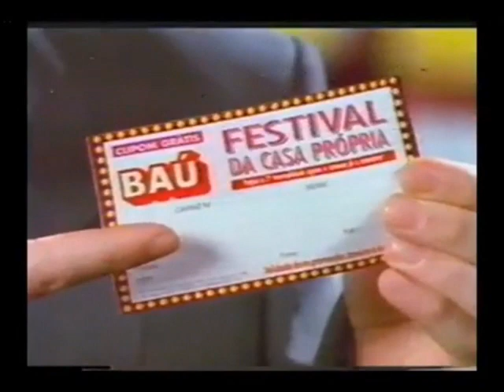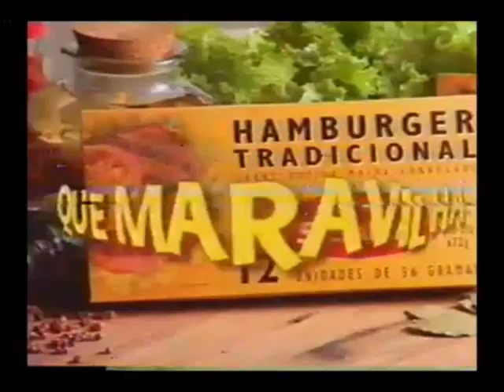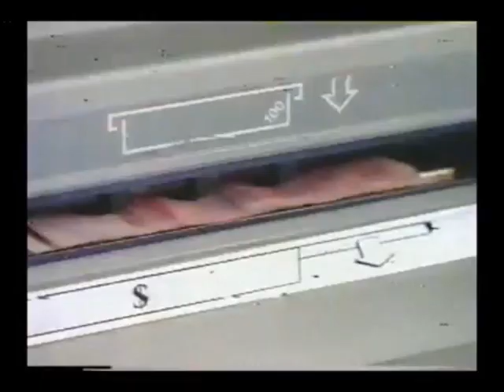Intervalo Comercial SBT - Sabadão - 31/05/1997 (2/3)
Retirado de um vídeo postado pelo canal Tv Anos 90 Brasil confiram agora um intervalo comercial do SBT de 31 de maio de 1997 durante a exibição do "Sabadão", então apresentado pelo grande apresentador e hoje tachado inutilmente de "traidor" (como se ele fosse obrigado a ser "escravo" de Silvio Santos para todo o sempre, amém, apesar de o terem deixado de lado após o infame "Caso PCC") Gugu Liberato, que futuramente será dono de uma nova rede de emissoras de televisão no Brasil pra se libertar de vez das amarras impostas pela "Recorja de bispos" e do julgamento de ódio mortal desses SBTistas das redes sociais. Aproveitem e matem as saudades!

- Baú da Felicidade (Ciro Bottini)
- CD Roberta Miranda - Vida
- Vinheta-Relâmpago do SBT
- Hamburguer Seara (com Orlando Drummond)
- Unibanco 30 Horas (com Letícia Spiller e Marcello Novaes)
- Ministério da Saúde - Sarampo (Silvio Luiz)
- Rexona 24 Horas Sensive (com Tathiana Mancini)
- ABF Franchising Show 97
- Chamada "Indy Lights - 5ª Etapa, St. Louis"